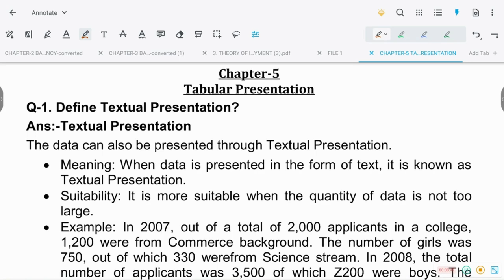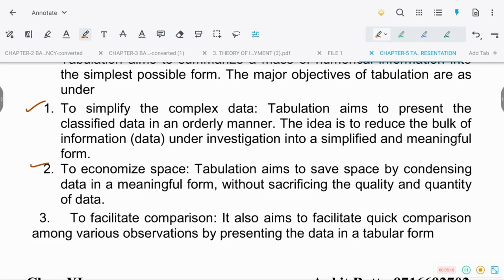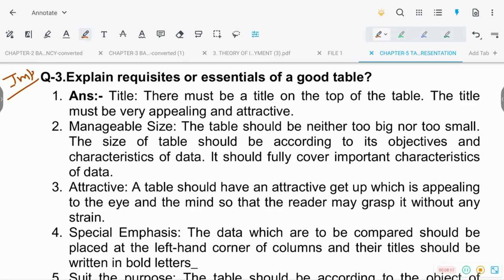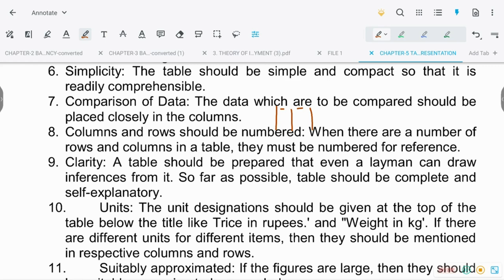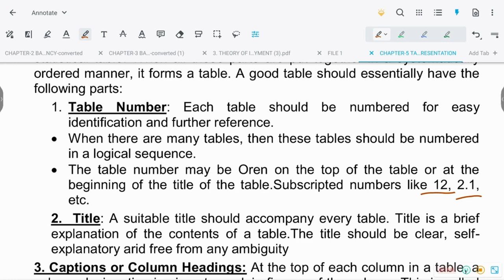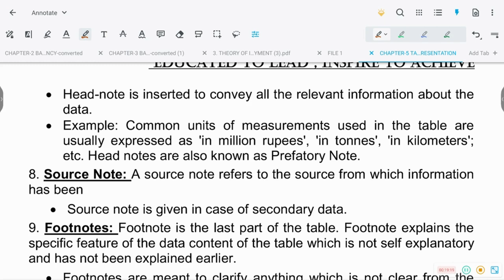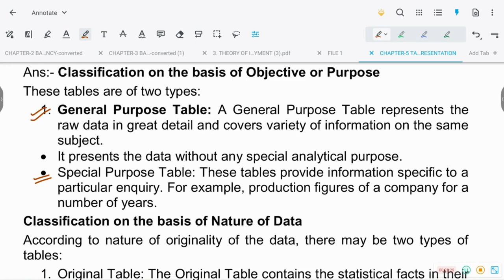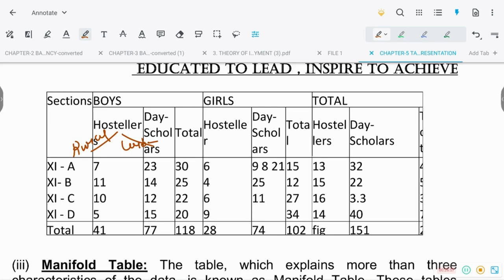CH-5 TABULATION/HALF YEARLY EXAM 2023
TABULATION/HALF YEARLY EXAM 2023